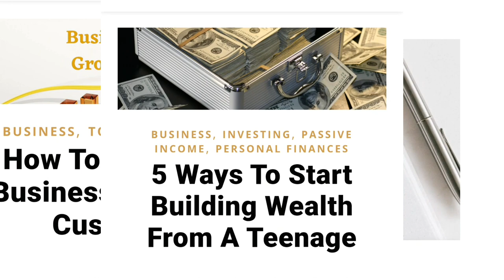Automate Your Business And Start Generating A 6 to 7 Figure Income While You Sleep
Learn how you can earn 6 to 7 figure income in your online business. In this video I share how you can automate your website using different type of automation tools to generate six plus figure income. Learn how to start a dropshipping website and use automation tools to make limitless sales.

For reliable web hosting, with major discount and free domain name